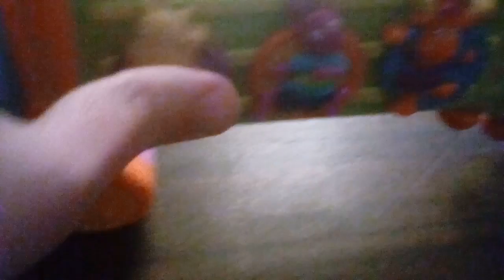2006 The Backyardigans Sing 'N Strum Guitar By Mattel, Inc.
Very Awesome!
1. Oh My Darling, Clemetine
2. Fuincil, Funcila
3. Hail, Hail, The Gang's All Here!
4. Oh Where Has My Little Dog Gone?
5. My Bonnie Lies Over The Ocean
6. Oh Susana!
7. Sailing, Sailing
8. On The Top Of Old Smokey
9. Tra Ra Ra Boom Te Tay
10. Do You Know The Muffin Man?
11. The Farmer In The Dell
12. Jimmy Crack Corn
13. Sing A Song Sixpence
14. Movers Of Arabia
15. Hold On Tight
That's All.
K7547